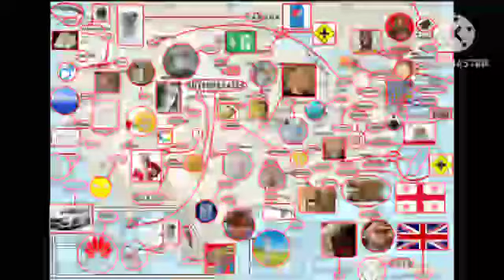RDO Finale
off to become a mediocre animation youtuber